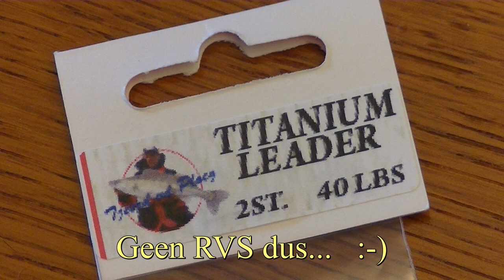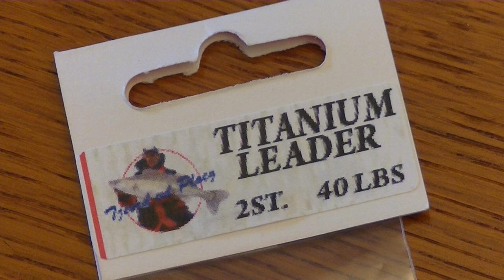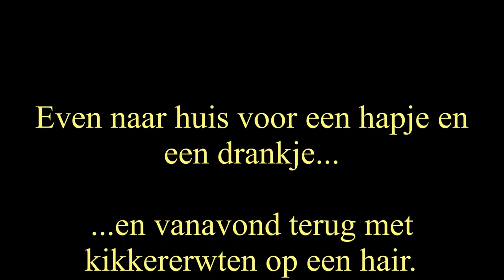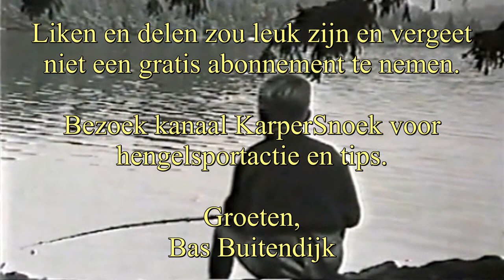FEEDEREN op brasem deel 2 met RUISVOORN | feeder nr. 100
Mijn 100e video gaat over gretige blankvoorns en ruisvoorns en experimenteren met de feederhengel op zoek naar brasem en zeelt. Dikke brasems volgen in deel 3.

Af en toe komen andere vissoorten aan bod, zoals brasem en baars.
single bait en zelfgemaakte streamers. Monster karpers en snoeken zijn mooi meegenomen, maar geen doel op zich. Het gaat KarperSnoek vooral om plezier en de natuurbeleving. Of het nu op groot water is, of in de polder.